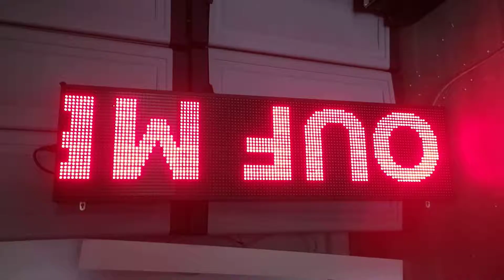+33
Enseigne Lumineuse LED journal lumineux interne programmable  défilement et plusieurs autres animations, vous pouvez programmer le texte et l’animation que vous voulez et changer quand vous avez envie, les promos, les bienvenues, les fêtes...

DIMENSION: voici quelques dimensions proposées avec les prix, nous pouvons fabriquer toute les dimensions.

20x100cm = 170 Euro

20x132cm = 210 Euro

20x164cm = 279 Euro

36x100cm = 279 Euro

36x132cm = 347 Euro

36x164cm = 421 Euro

36x200cm = 540 Euro

33x120cm couleur = 483 Euro

28x100cm couleur P6 = 570 Euro

D’autres dimensions sont disponibles interne et externe, mono-couleur et multi-couleurs.

D’autres dimension disponible aussi fabrication sur mesure

COULEUR: blanc, rouge, vert, bleu, jaune

Animations: fixe, clignotant, remplissage progressif

Télécommande: marche/arrêt/choix animation

Adresse: Bureau 03. 2eme etage 83-85 AVENUE VICTOR HUGO 93300 AUBERVILLIERS